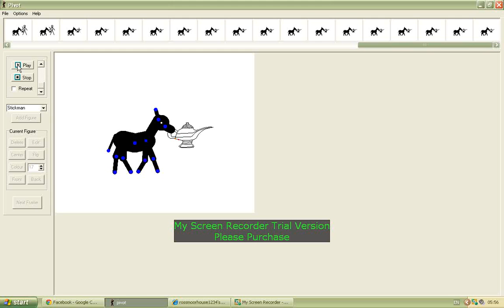Aladdin and the guy who turns into a horse